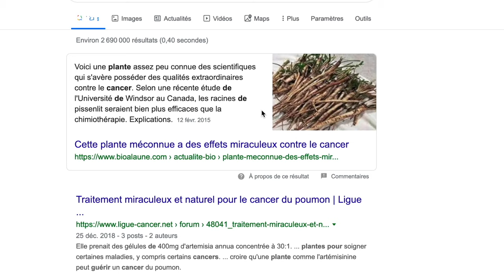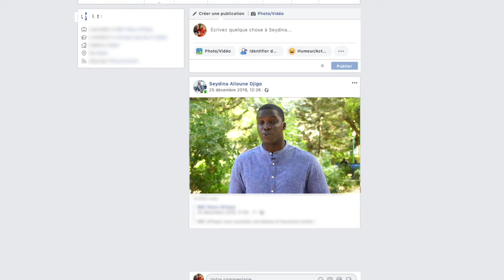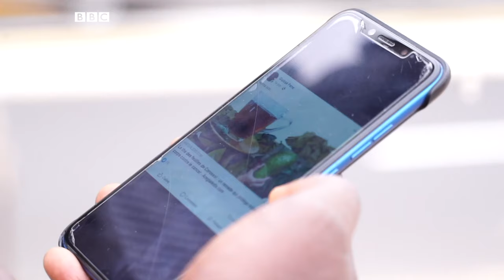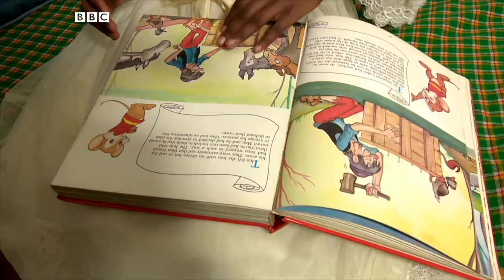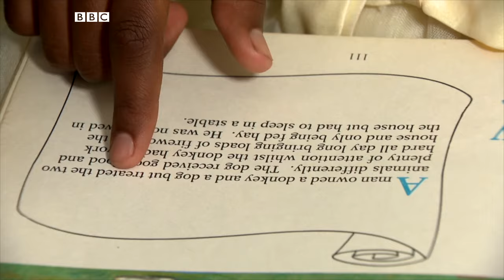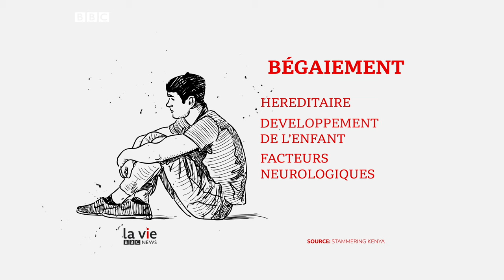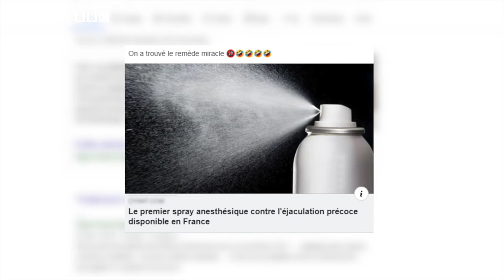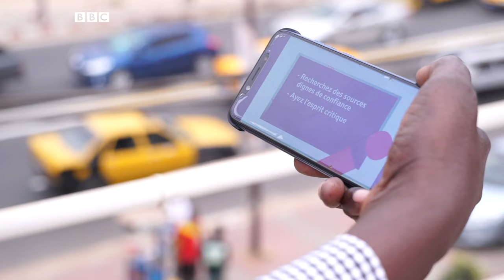Le corossol guérit-il vraiment le cancer ? ***La Vie EP2 S04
-Au Sénégal, des vérificateurs d'information sont en croisade contre les fausses nouvelles

-Au Kenya, les personnes atteintes de VIH sont l'objet de stigmatisation

-La petite Rina tente de surmonter son bégaiement